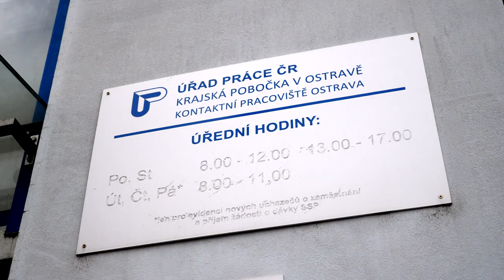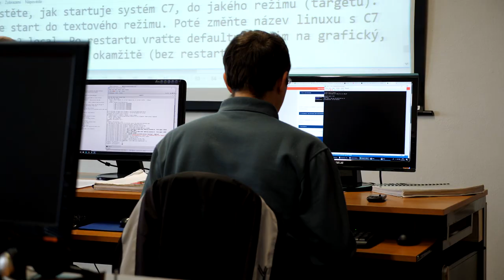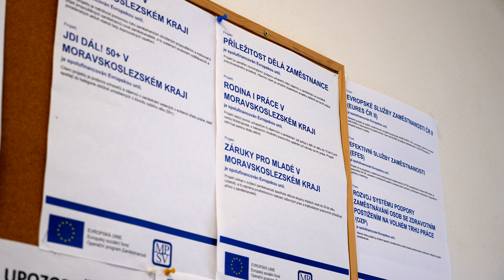Příležitost dělá zaměstnance